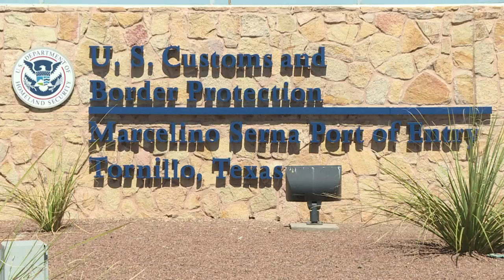Klagen gegen Familientrennungen: Im Zweifel für die Kinder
Tausende Familien wurden an der Grenze der USA voneinander getrennt. Die Eltern sitzen im Gefängnis, ihre Kinder in Auffanglagern. Auch nach dem Stopp der Familientrennungen wissen viele nicht, wann sie sich wieder sehen. Mehrere US-Bundesstaaten wollen die Trump-Regierung deswegen verklagen.